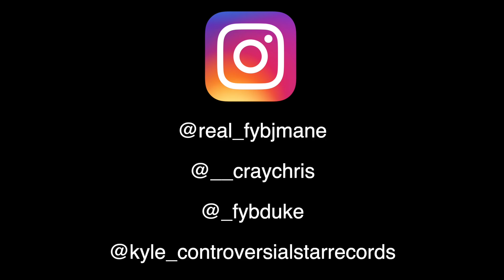FYB J Mane, FYB Duke & Crazy Chris Exclusive FYB Interview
FYB J Mane, Duke & Crazy Chris On Going To 64th & King Drive & Filming At Von Mural